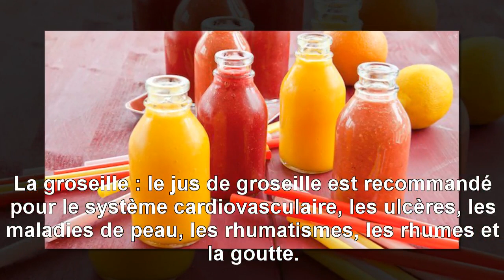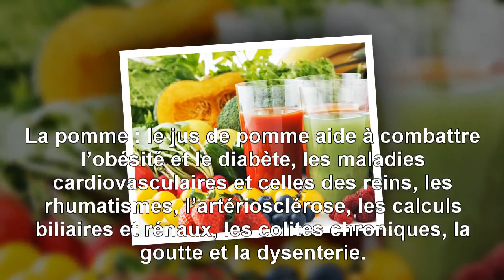{Top Santé} Les bienfaits des jus de fruits et de légumes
Les bienfaits des jus de fruits et de légumes. Les jus frais sont les meilleures boissons pour la santé car ils sont pleins de vitamines et minéraux. Voici une liste de jus de fruits et de légumes et leurs bénéfices pour votre santé :
MERCI! ... Nous mettrons en ligne nos vidéos pratiques dès que nous le pourrons, alors assurez-vous de vous être inscrit pour être averti dès qu'elles sont disponibles.